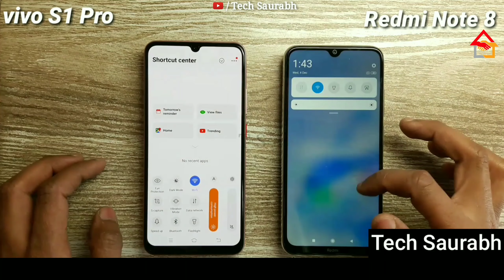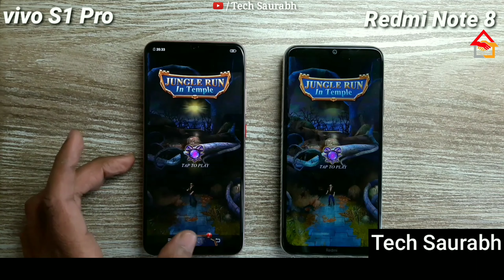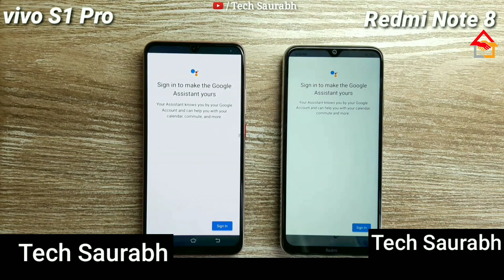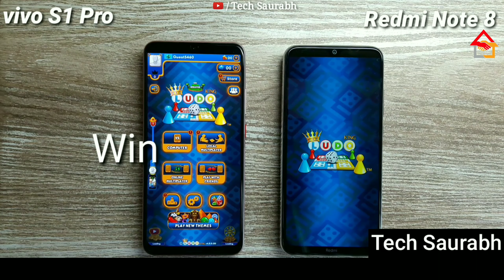Vivo S1 PRO vs Redmi Note 8 - Speed test and full Review Tech Saurabh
Hello Friends,
Mera name Saurabh Pandey aur aap sabhi ka hamare is YouTube Channel per swagat hai!! Dosto aaj ki yah video Midrenge smartphone redmi note 8pro and vivo ka s1pro ka Speed Test, unboxing, compare and full review ko lekar hai video achhi lage to comment me hume jaroor bataye aur video ko like kar ke ager channel per naye ho to subscribe karle,

Title - Vivo S1 PRO vs Redmi Note 8 - Speed test

My Gears :-

Take Care